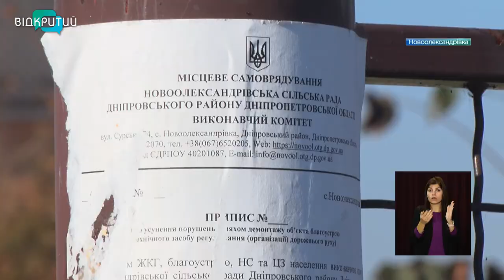У селі Новоолександрівка демонтують незаконні огорожі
Бетонно-залізні лабіринти. У селі Новоолександрівка, що під Дніпром, місцева еліта встановила власні кордони.  Металеві та бетонні огорожі блокують  рух автівок,  у тому числі – пожежних та швидких. Громада вирішила боротися з нелегальними перешкодами - прибрати паркани _______________________________________________